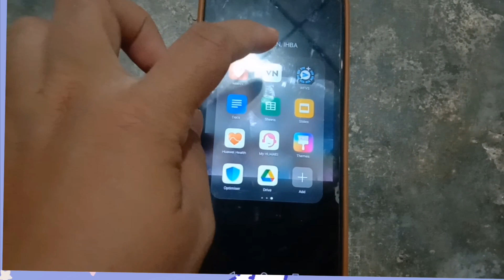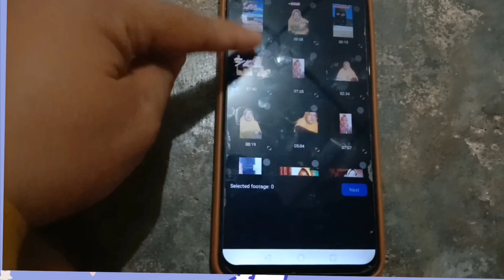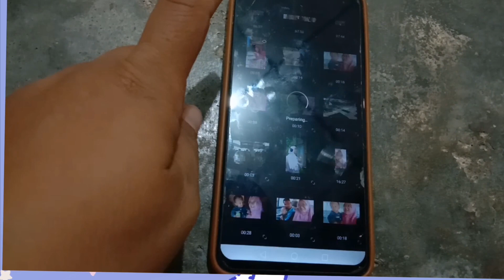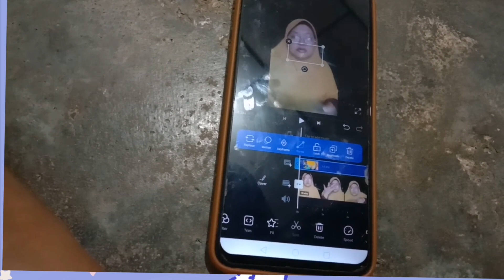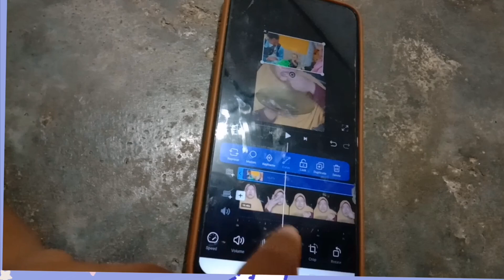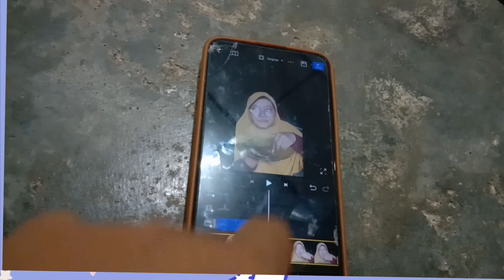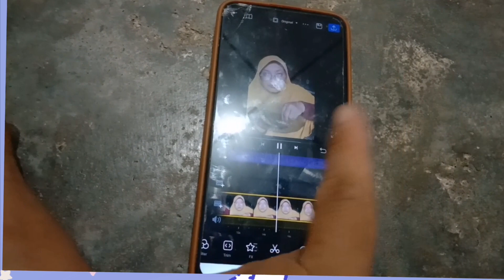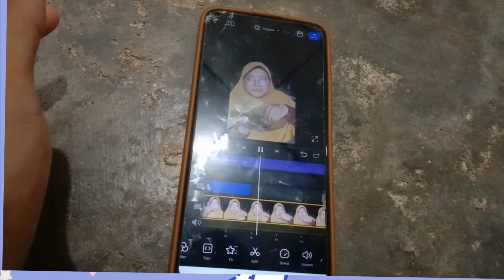Tutorial edit video "flasback" di aplikasi CapCut simple